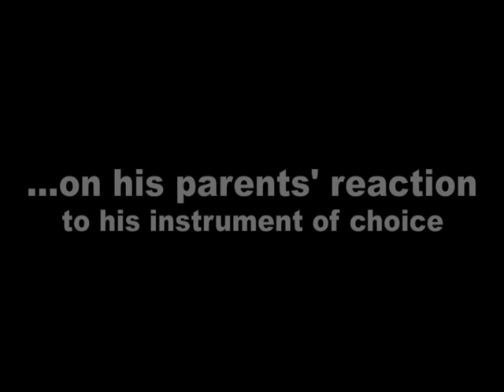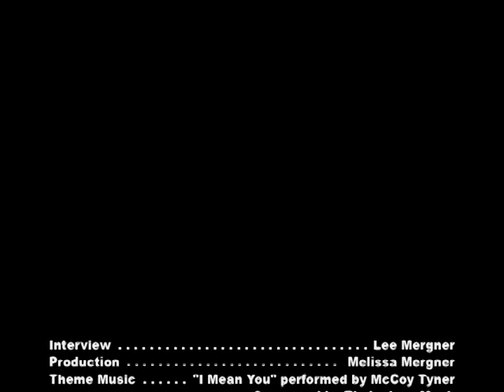John Hollenbeck on his music education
JazzTimes In Person interview with drummer and bandleader John Hollenback from backstage at the 2011 Newport Jazz Festival, presented by Natixis. In this segment of the interview, Hollenbeck talked about the his own extensive music education as well as about some of his important teachers and mentors, including Muhal Richard Abrams and Bob Brookmeyer.

This segment is one of several with Hollenbeck from the Newport Jazz Festival. In other segments he discusses the challenges of leading his large ensemble, his connection to dane, and his work with the Claudia Quintet.

Interviews by Lee Mergner. Video by Melissa Mergner.

For more information about JazzTimes magazine, go to jazztimes.com